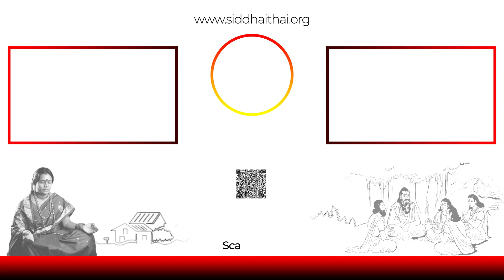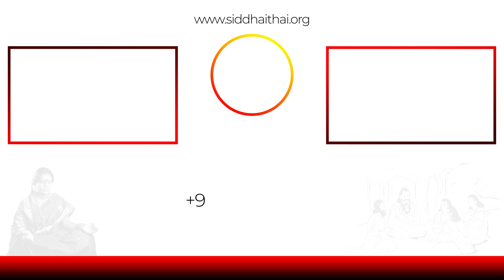Guru Poornima | குரு பூர்ணிமா| குருவை வணங்கினால் என்னென்ன நன்மை..!!!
இல் குரு பூர்ணிமா எப்போது? அது எதனால் கொண்டாடப்படுகிறது?